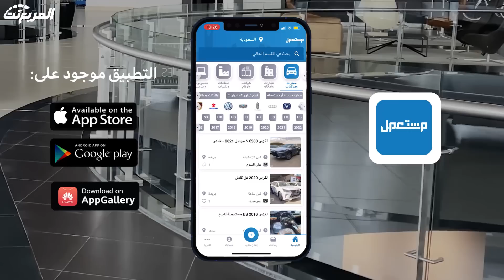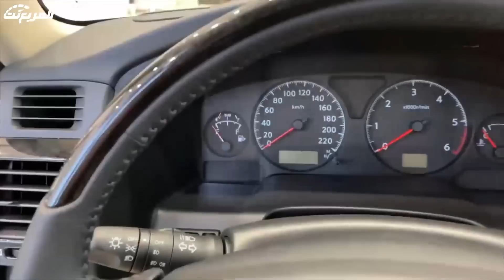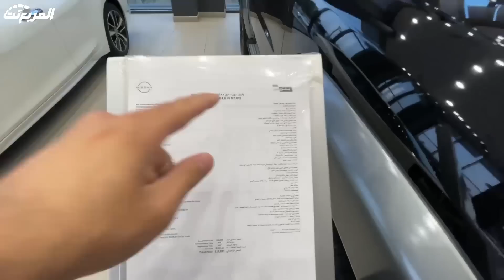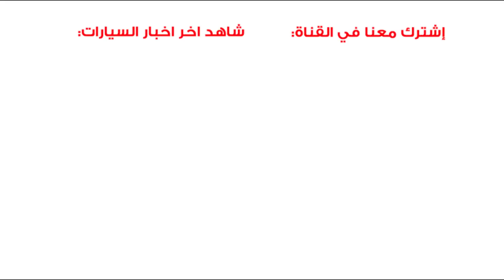نيسان سوبر سفاري 2021 اللون خطيير بس عيبها شيء واحد